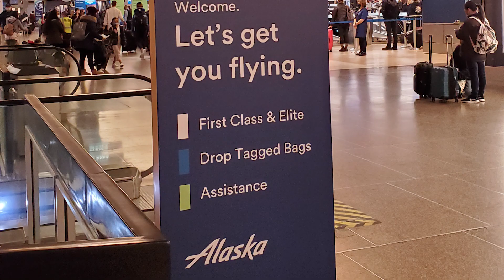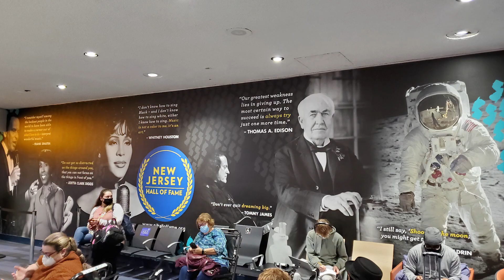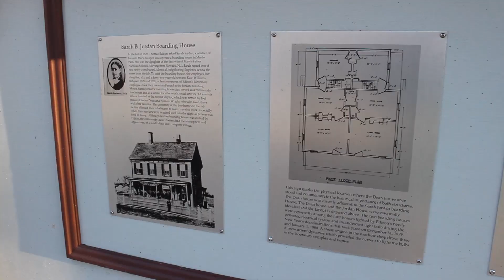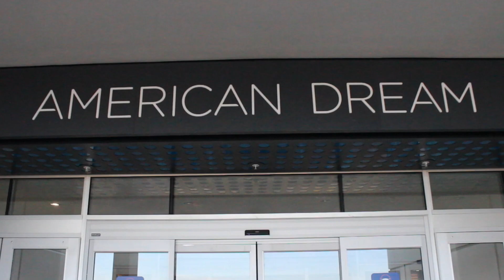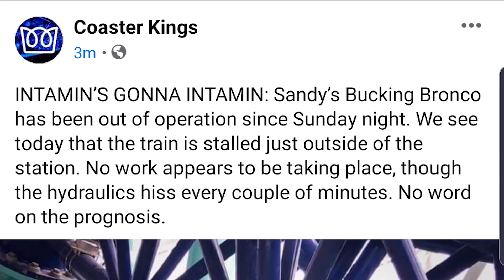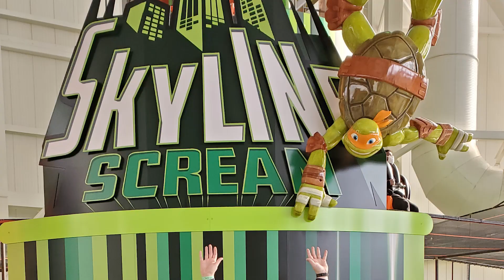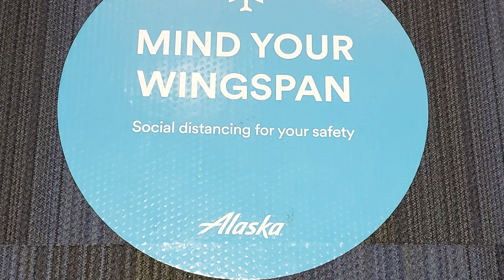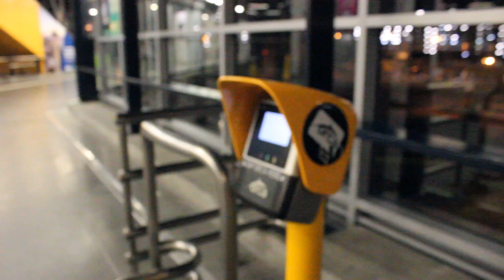Riding Nickelodeon Universe Coasters and Visiting Thomas Edison's Former Home & Lab Location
Kicking Off 2021 With a Quick Trip to New Jersey

With 2020 in the rearview mirror, it's time to kick off 2021 with a visit to New Jersey to find a shameless coaster credit, visit the location of Thomas Edison's former home and laboratory, and a visit to Nickelodeon Universe for more coasters, including the world's steepest.

Skip to a segment:

00:56 - Flying from Seattle to Newark
05:10 - iPlay America (Freehold, NJ)
06:42 - Thomas Edison Center at Menlo Park
12:21 - Exploring the American Dream (East Rutherford, NJ)
15:03 - Nickelodeon Universe Theme Park (East Rutherford, NJ)
17:09 - The coasters of Nickelodeon Universe
23:39 - Return flight home from Newark to Seattle